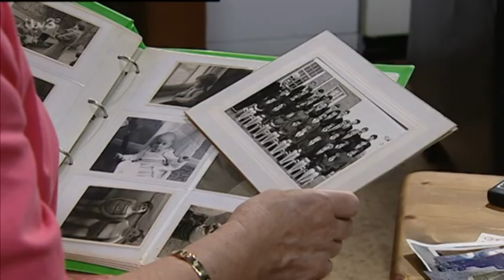Emmerdale 25th October 2004